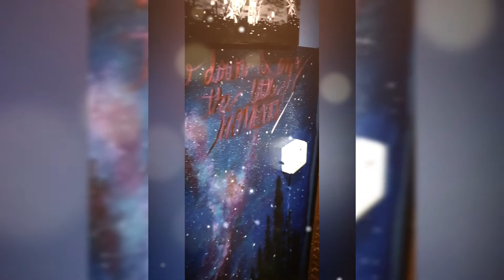Painted a Wall using Acrylic Paints. Night Sky Galaxy.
I tried wall painting for the first time. It was a great first experience and I loved it. I used acrylic paints and this painting took about 8 hours to complete.

The message I wrote on the painting is, "Slow Down and Enjoy the Little Moments". It's not that visible in the pictures and videos because of the reflection.

I loved this message a lot because it's so relatable. Sometimes, we worry so much and get so anxious because of our chaotic lives that we forget to just take a breath and enjoy the little moments.

So I just wanted to paint this on my wall to remind myself that life is too short to just let it pass by like this. We should try to enjoy and experience as much as we can.

Also, we should try to spread love and kindness because this world is filled with toxicity. It's not worth it to waste our lives like this. :)